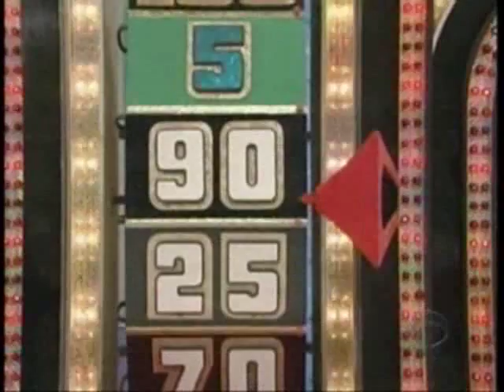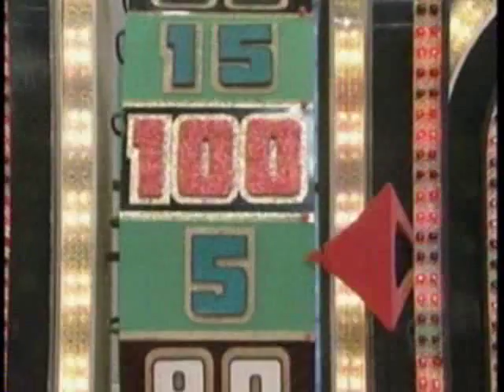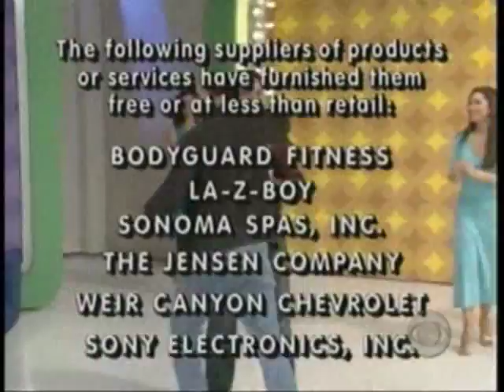The Price is Right | 2/04/08, pt. 4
From February 4, 2008: The second Showcase Showdown and the Showcases.